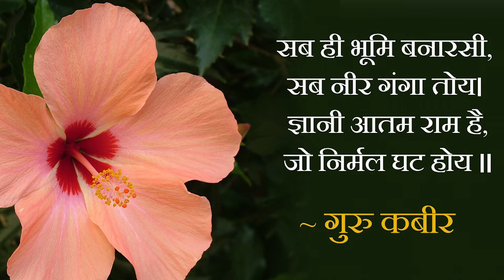वहाँ ठीक है, तो जहां ठीक है || आचार्य प्रशांत, गुरु कबीर पर (2015)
वीडियो जानकारी: संवाद सत्र, 1.11.15, कानपुर, भारत

प्रसंग:
~ राम कहाँ है?
~ गुरु कबीर सभी जगह को पवित्र क्यों बताते है?